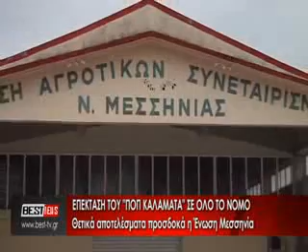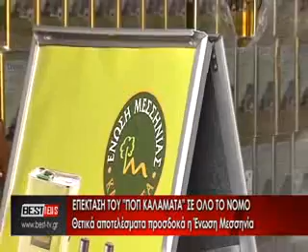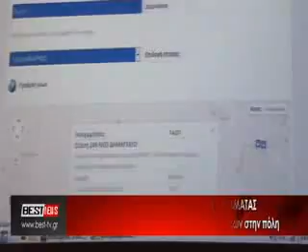BRADINO 07 06 2015